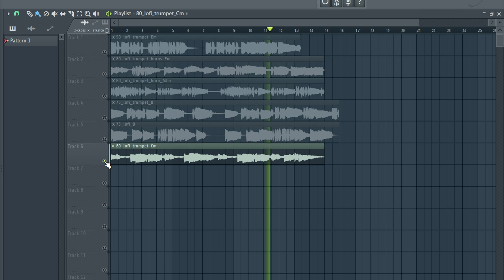[FREE] TRUMPET SAMPLE PACK/LOOP KIT 🔴 Samples for Drill,Hip-Hop and Trap | GLASS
Free Loop Kit + Free Sample Pack 🔴 TRUMPET | GLASS